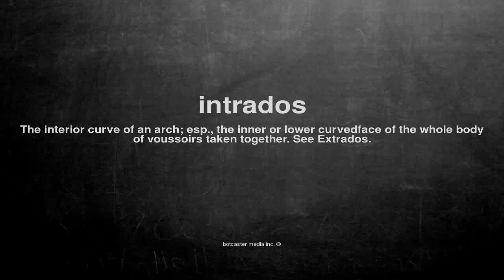What does intrados mean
What does intrados mean in English?